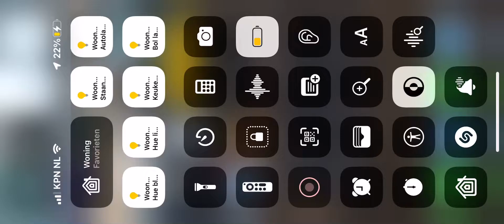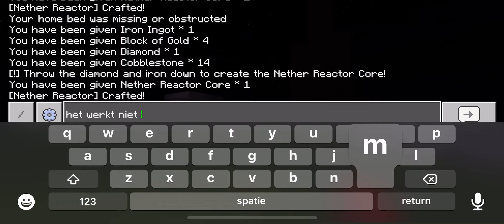Minecraft the nether reactor is back